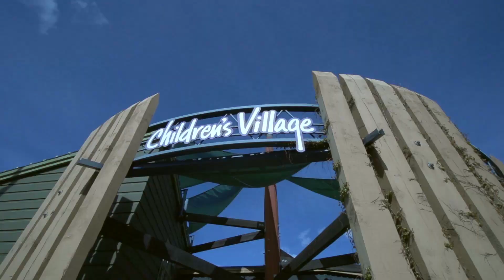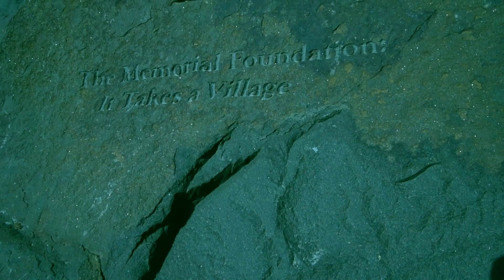It Takes a Village.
By Les Fitzpatrick. Rocket Pictures.